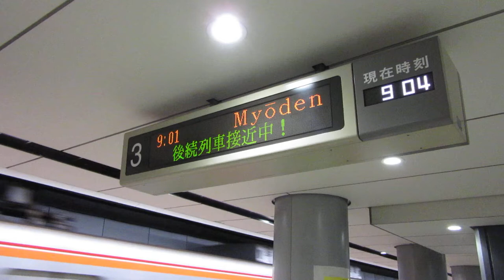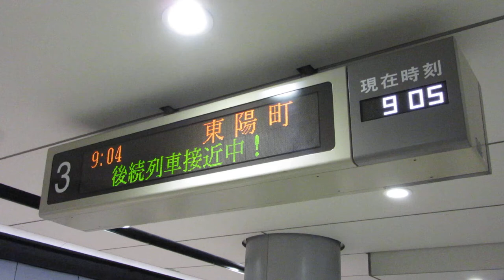【後続列車接近中】東京メトロ東西線 ホームLED電光掲示板(発車標) 大手町駅